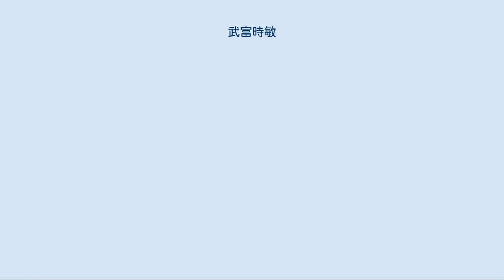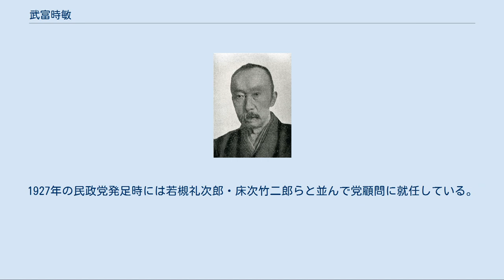武富時敏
武富 時敏（たけとみ ときとし、安政2年12月9日（1856年1月16日）- 昭和13年（1938年）12月22日）は、明治から昭和にかけての政治家。
第1次大隈内閣書記官長、第2次大隈内閣逓信大臣及び大蔵大臣。
佐賀藩出身。
幼名は元吉郎。
唇堂と号した。
 武富時敏 佐賀藩士・武富良橘の長男として佐賀に生まれる。
明治維新後、一旦上京して英学を学ぶが、後に帰郷して独学の後に塾を開く。
佐賀の乱に参加するものの、首謀者ではなかったために無罪放免となった。
その後、再び上京して大学南校で学んだ。
副島種臣と出会い、明治15年（1882年）の九州改進党の結成に参加し、「肥前日報」を創刊。
明治16年（1883年）佐賀県会議員に当選する。
副議長を経て明治18年（1885年）議長となった。
他に佐賀郡長などを務めた。
明治23年（1890年）の第1回衆議院議員総選挙で佐賀県第1区において初当選し、自由党の再興に参加する。
次の第2回衆議院議員総選挙では政府による選挙干渉によって落選するも、第3回衆議院議員総選挙以後は12回連続当選の記録を築いた。
後に自由党内の内紛から明治27年（1894年）の立憲革新党結成に参加、後に立憲改進党を中心とする進歩党へと合流する。
明治29年（1896年）、松隈内閣で政治任用によって党人として初めての官僚となる。
明治30年（1897年）の政府と進歩党の協調の結果、農商務省商工局長、同省商務局長、次いで大蔵省勅任参事官を歴任、明治31年（1898年）の第1次大隈内閣ではこれまた党人としては初の内閣書記官長を務めた。
当時の政党政治家では珍しい財政通として重んじられ、憲政党分裂後の憲政本党・立憲国民党の要職を務めた。
ところが、犬養毅との対立から大正2年（1913年）に桂太郎の要請に呼応して国民党を分裂させて桂の新党である立憲同志会に合流させ、非難を浴びる。
その後、第2次大隈内閣では逓信大臣として入閣、その後の改造で大蔵大臣に転じる。
簡易生命保険の創設や減債基金設置問題を巡る貴族院との交渉に尽力した。
大正5年（1916年）に憲政会が結成されると総務に就任、大正13年（1924年）に貴族院議員に勅選されるが、以後も憲政会及びその後身の立憲民政党の後見人的存在であり続けた。
1927年の民政党発足時には若槻礼次郎・床次竹二郎らと並んで党顧問に就任している。
 位階 勲章等